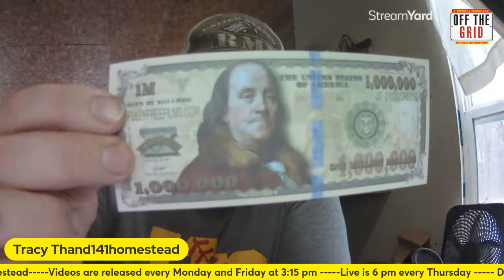The Homestead Centric Show! 3/21/24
Winter has returned, or at least come late to the game!